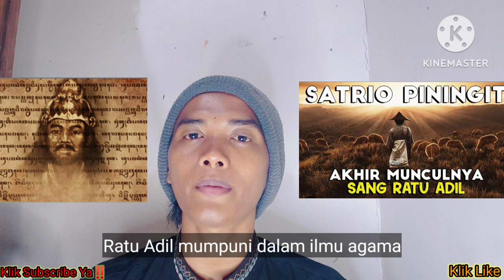Ratu Adil dari keluarga rendah iman‼️Ini maknanya‼️@FaktaDuniaGaib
Vidio ini menjelaskan bahwasannya sang ratu adil berasal dari keluarga yang rendah iman.
Dimana orang tua sang ratu adil adalah orang jawa tulen dan begitujuga sang ratu adil yang merupakan orang jawa tulen.
Dimana ratu adil ini menjadi sosok yang mumpuni dalam ilmu ilmu agama karena latar belakang dia yang rendah agama.
Ratu adil ini juga orang yang titis untuk menyelesaikan masalah dan hal hal lain yang dia hadapi.
Ratu adil bagaikan anak panah yang runcing,dimana ketika dilesatkan maka akan pas dengan sasarannya.

Semoga vidio ini bisa menghibur dan bermanfaat bagi kamu semua.
Dan tinggalin komentarmu dikolom komentar sebagai napak tilas bahwa kamu sudah pernah menonton vidio ini.